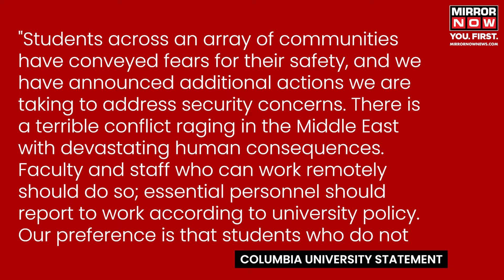Columbia University Pro-Palestine Protest | Azadi Slogans In Colleges; Hundreds Of Students Arrested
Columbia University Pro-Palestine Protest | Massive pro-Palestine protests sweep U.S. universities in solidarity with Gaza. Students blame U.S. government, particularly President Biden, for Gaza civilian deaths. Columbia University saw the start of protests, resulting in NYPD arrests. Tensions rose with anti-Semitic remarks and violence. Israel-Hamas conflict sparked in October, escalating casualties. The U.S. and its allies supported Israel in the conflict. Watch the video for more details. Watch the video for more.